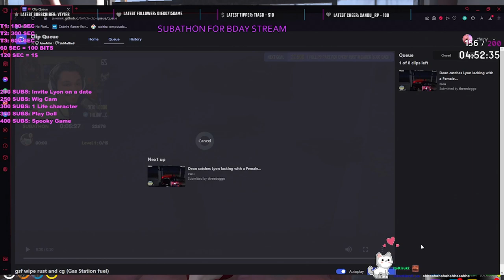Chuny REACTS To Lyon Having a Girl! | Mandem NoPixel GTA RP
Chuny (Kate Myles) REACTS To Lyon Having a Girl! | Mandem NoPixel GTA RP

Don't hate, Don't be toxic, Don't be too invested!